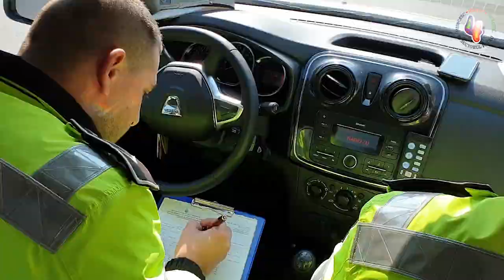Camere video în dotarea Poliției Locale Sector 4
De luna aceasta, acțiunile polițiștilor locali de la serviciul circulație rutieră ai sectorului 4 sunt monitorizate audio-video. Acest echipament are dublu rol. În situația în care o persoană nu respectă regulile de circulație, agentul, prin această filmare, poate demonstra vinovăția contravenientului. La fel de bine, o persoană care se simte nedreptățită de relaționarea cu un agent își poate susține cauza cu ajutorul probelor video.